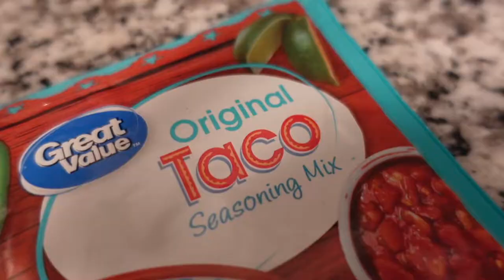WEEKLY VLOG : TACO TUESDAY, GROCERY SHOPPING, BORING WORK WEEK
Hey Besties🤎

Today's video is a week in my life. I've been enjoying the summertime fun!☀️🍹

◦ AGE: 23
◦ Editing: iMovie
◦ CAMERA: Sony ZV1